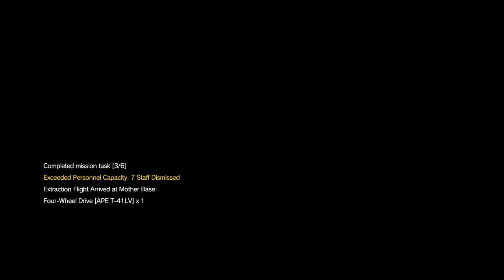METAL GEAR SOLID V: THE PHANTOM PAIN Bizarre Lufwa Valley Mansion Escape Episode 35 Foxhound A Rank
Just a really weird checkpoint